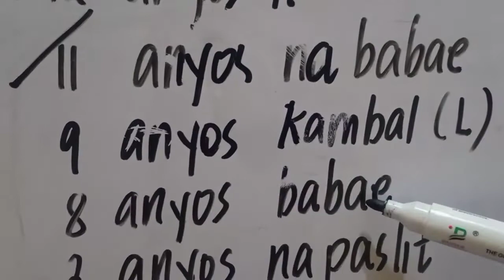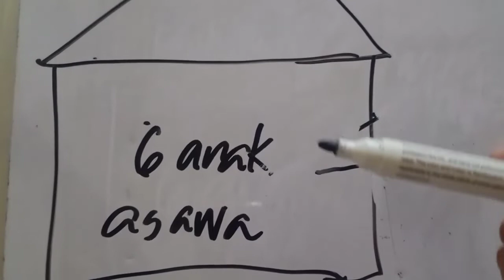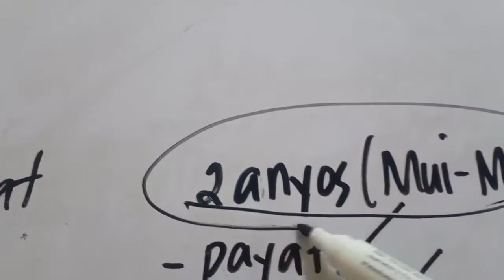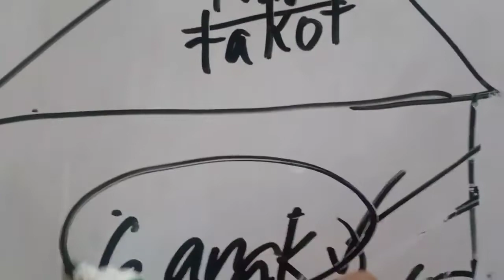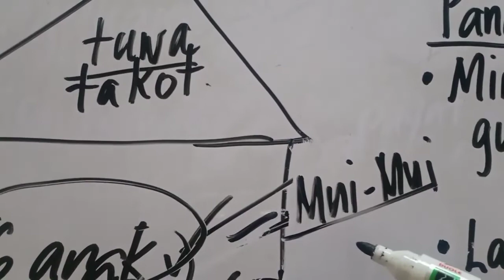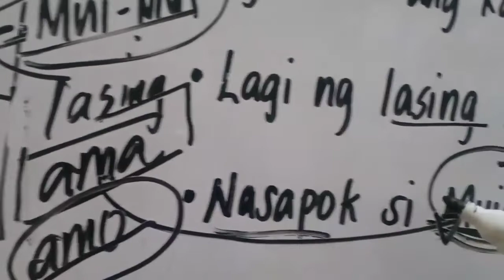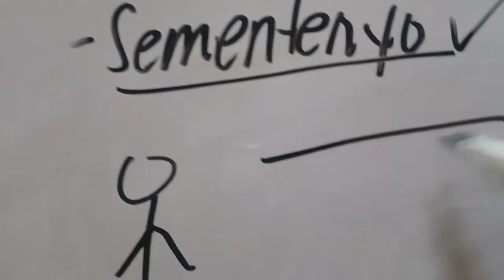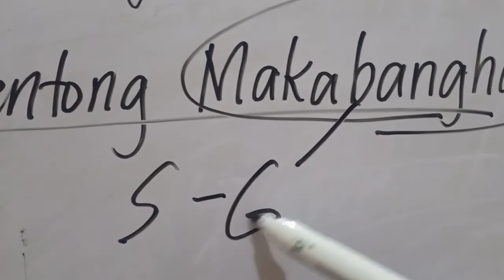ANG AMA | KUWENTONG MAKABANGHAY